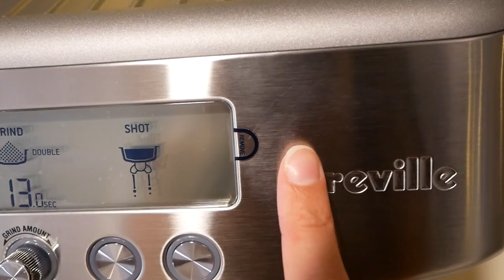Getting my NEW Breville Espresso Machine! & Finally Trying Charlotte Tilbury Flawless Filter :)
Getting my NEW Breville Espresso Machine! & Finally Trying Charlotte Tilbury Flawless Filter :) Vlog

    ♥ Kaylee